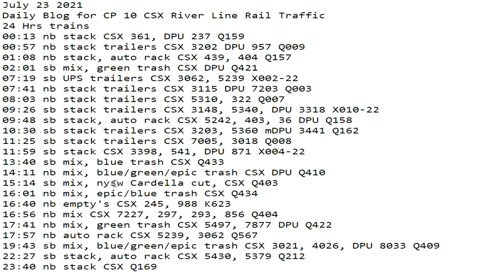July 23 2021 24 Hrs CSX Trains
24 Hrs trains
00:13 nb stack CSX 361, DPU 237 Q159
00:57 nb stack trailers CSX 3202 DPU 957 Q009
01:08 nb stack, auto rack CSX 439, 404 Q157
02:01 sb mix, green trash CSX DPU Q421
07:19 sb UPS trailers CSX 3062, 5239 X002-22
07:41 nb stack trailers CSX 3115 DPU 7203 Q003
08:03 nb stack trailers CSX 5310, 322 Q007
09:26 sb stack trailers CSX 3148, 5340, DPU 3318 X010-22
09:48 sb stack, auto rack CSX 5242, 403, 36 DPU Q158
10:30 sb stack trailers CSX 3203, 5360 mDPU 3441 Q162
11:25 sb stack trailers CSX 7005, 3018 Q008
11:59 sb stack CSX 3398, 541, DPU 871 X004-22
13:40 sb mix, blue trash CSX Q433
14:11 nb mix, blue/green/epic trash CSX DPU Q410
15:14 sb mix, nysw Cardella cut, CSX Q403
16:01 nb mix, epic/blue trash CSX Q434
16:40 nb empty's CSX 245, 988 K623
16:56 nb mix CSX 7227, 297, 293, 856 Q404
17:41 nb mix, green trash CSX 5497, 7877 DPU Q422
17:57 nb auto rack CSX 5239, 3062 Q567
19:43 sb mix, blue/green/epic trash CSX 3021, 4026, DPU 8033 Q409
22:27 sb stack, auto rack CSX 5430, 5379 Q212
23:40 nb stack CSX X157